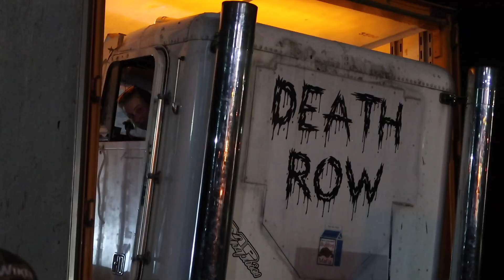Truck Pulls Pro Stock Big Rig Semis The Buck Motorsports Park Full Pull East Coast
East Coast Pro Stock Semis and USA/PA Big Rig Shootout Full Pull...Keep watching. See some of the drivers and and trucks...see the pit area...lots to see.

Video and Editing By: Jill Garbart